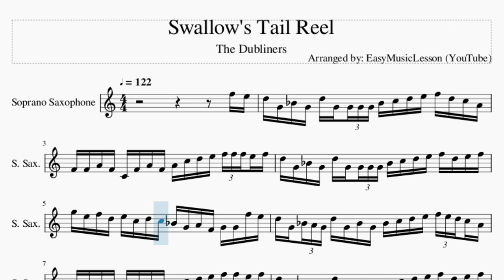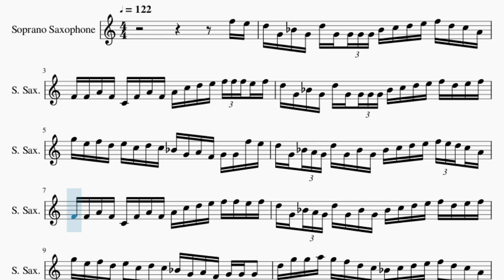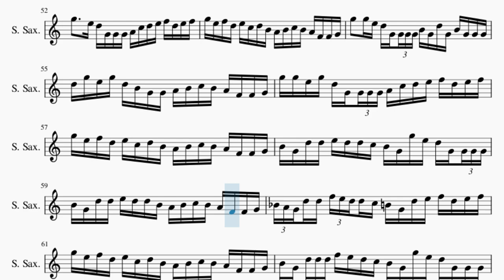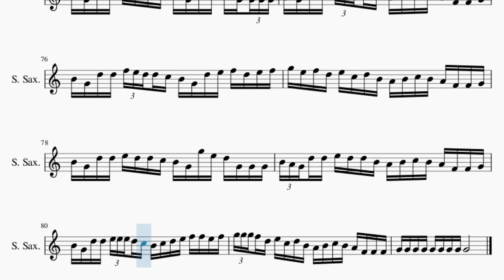Soprano Sax Sheet Music: How to play Swallow's Tail Reel by The Dubliners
Comment and let us know how the videos have helped you. It keeps us going! :)Here is a sheet music/tab video on the song Swallow's Tail Reel by The Dubliners on the soprano sax. A soprano sax sheet music arrangement which is transposed to notes that are easily played by soprano sax, for the song Swallow's Tail Reel by The Dubliners.

EasyMusicLesson2 teaches you to play the your favorite instrument, through well-arranged sheet music so that you too can learn how to play Swallow's Tail Reel by The Dubliners on the soprano sax as fast as you can. A soprano sax sheet music with backing tracks to help your play the song better.

Chords of Soprano Sax arrangement:
A Min   G Maj   A Min   G Maj   A Min   A Min   G Maj   A Min
G Maj   A Min   A Min   G Maj   A Min   G Maj   A Min   A Min
G Maj   A Min   G Maj   A Min   A Min   G Maj   A Min   G Maj
A Min   A Min   G Maj   A Min   G Maj   A Min   A Min   G Maj
A Min   G Maj   A Min   A Min   G Maj   A Min   G Maj   A Min
A Maj   A Maj   E Maj   A Maj   D Maj   A Maj   A Maj   E Maj
A Maj   D Maj   A Maj   A Maj   E Maj   A Maj   D Maj   A Maj
A Maj   E Maj   A Maj   D Maj   A Maj   A Maj   E Maj   A Maj
D Maj   A Maj   A Maj   E Maj   A Maj   D Maj   A Maj   A Maj
E Maj   A Maj   D Maj   A Maj   A Maj   E Maj   A Maj   D Maj
A Maj   E Maj

Melody notes of Soprano Sax:
F5 E5 D5 G4 Bb4 G4 D5 G4 G4 G4 G4 Bb4 C5 D5 E5 F5 D5 C5 A4
F4 F4 A4 F4 C4 F4 A4 F4 A4 C5 D5 E5 F5 F5 F5 E5 F5
D5 G4 Bb4 G4 D5 G4 G4 G4 G4 Bb4 C5 D5 E5 F5 D5 E5 F5
G5 E5 F5 D5 E5 C5 D5 C5 Bb4 G4 A4 F4 G4 G4 F5 E5
D5 G4 Bb4 A4 G4 D5 G4 Bb4 G4 Bb4 C5 D5 E5 F5 E5 D5 C5 A4
F4 F4 A4 F4 C4 F4 A4 F4 A4 C5 D5 E5 F5 F5 E5 F5
D5 G4 Bb4 A4 G4 D5 G4 Bb4 G4 Bb4 C5 D5 E5 F5 D5 E5 F5
G5 E5 F5 D5 E5 C5 D5 C5 Bb4 G4 A4 F4 G4 G4 G4
D5 G5 G5 A5 G5 F5 D5 C5 Bb4 C5 D5 E5 F5 D5 C5 A4
D5 G5 G5 A5 G5 F5 D5 C5 Bb4 C5 D5 E5 F5 F5 E5 F5
D5 G5 G5 A5 G5 F5 D5 C5 Bb4 C5 D5 E5 F5 F5 D5 C5 A4
F4 F4 A4 F4 C4 F4 A4 F4 A4 C5 D5 E5 F5 F5 F5 F5
D5 G4 Bb4 G4 D5 G4 G4 G4 G4 Bb4 C5 D5 E5 F5 D5 C5 A4
G5 G5 G5 E5 D5 G4 G4 G4 G4 B4 G4 D5 G4 B4 G4 G4 G4
G5 G5 G5 E5 D5 B4 G4 G4 A4 B4 C5 B4 A4 F4 F4 G4
G5 G5 E5 G5 D5 G4 G4 G4 G4 A4 C5 D5 E5 F5 D5 E5 F5
G5 E5 F5 D5 E5 C5 D5 B4 A4 B4 C5 B4 A4 F4 F4 G4
G5   G5 E5 D5 G4 G4 G4 G4 B4 G4 D5 G4 B4 G4 G4 G4
D5 G5 E5 G5 D5 B4 G4 G4 A4 B4 C5 B4 A4 F4 F4 G4
B4 G4 D5 D5 E5 D5 D5 C5 B4 G4 G5 E5 D5 G4 G4 G4 G4
B4 G4 D5 D5 E5 D5 D5 B4 A4 B4 C5 B4 A4 F4 F4 G4
B4 G4 D5 D5 E5 D5 D5 C5 B4 C5 D5